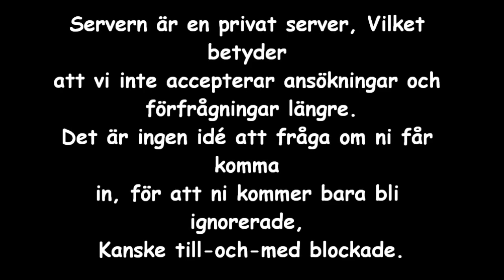Minecraft - S3:E17 - "Blaze Conveyors i SMP?" [svenska]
"Gilla", om du gillade videon! ;) Idag bygger vi en blaze farm, med KaspersMC's blaze conveyors. Den funkar,,,,, till 85% typ. :/ Vi har också byggt klart iron farmen så nu har vi "IRON FOR DAAAYS" :D

Värld Nedladdning från del 17 (DU MÅSTE VARA I SNAPSHOTEN "12w26a"!):
kommer strax

Jag recordar med fraps, och sedan editar och renderar i windows live movie maker.
Om ni gillade videon, gilla videon! :)